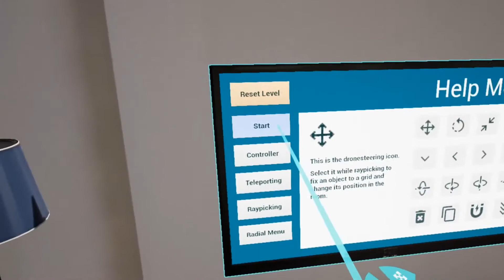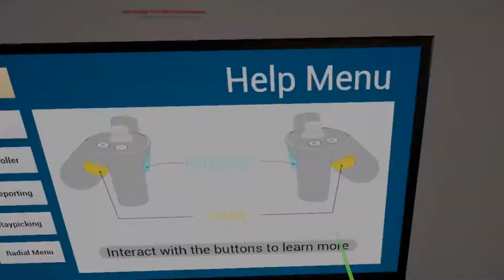3D User Interfaces SS19 Project - Team 5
Maximilian Ertl
Eric Hauke